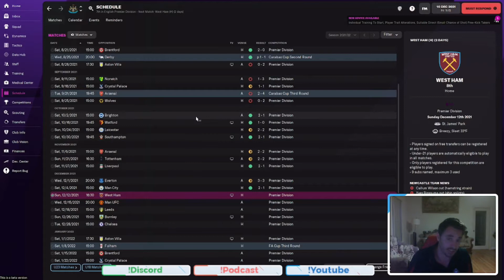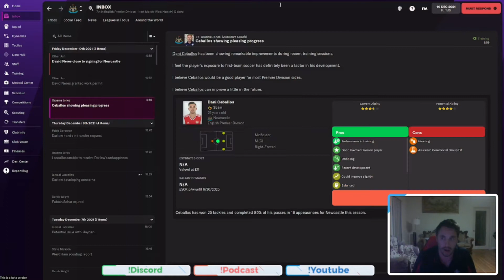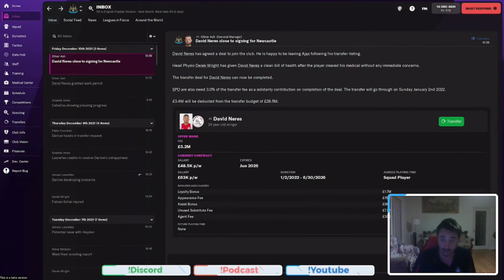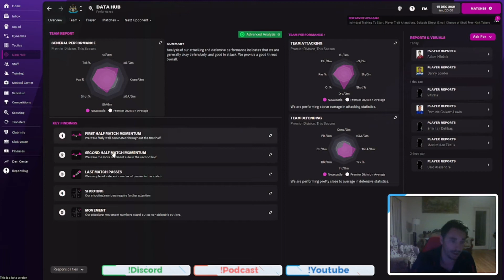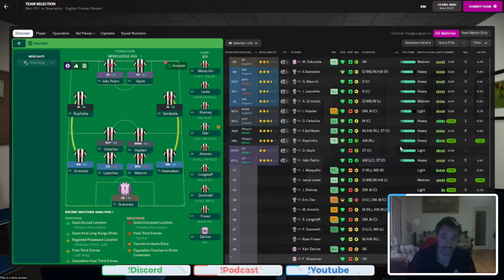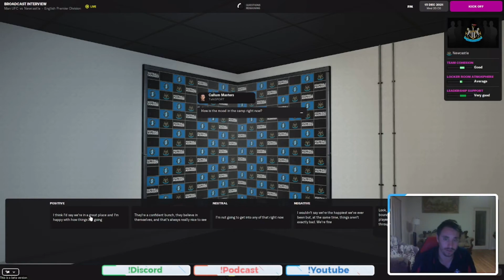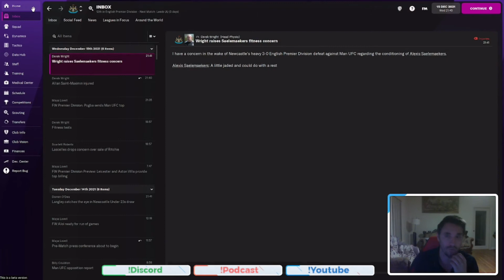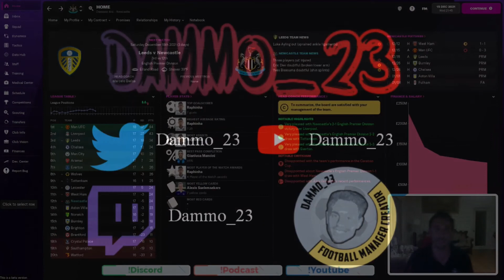Newcastle Fm22 EP5 Steal of the Beta!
In todays ep we pull of steal of the BETA! Love to see if you guys have got better deals done so far!